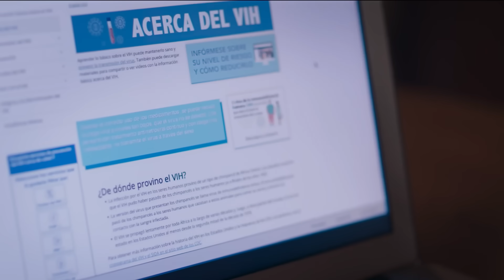Adela y Octavio descubren que Franco tiene V.I.H. | Vencer la culpa 3/5 | C-35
Adela y Octavio toman el celular de Paloma para averiguar lo que esconde su hija y descubren la terrible enfermedad de Franco.